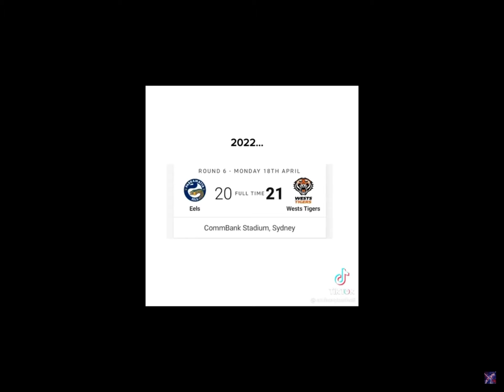Soo that means… 🔥🤤